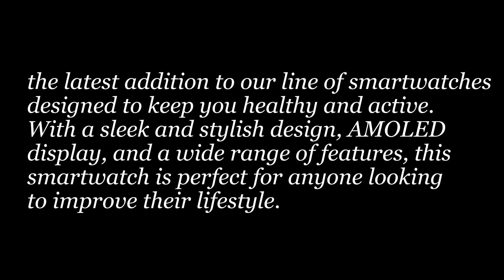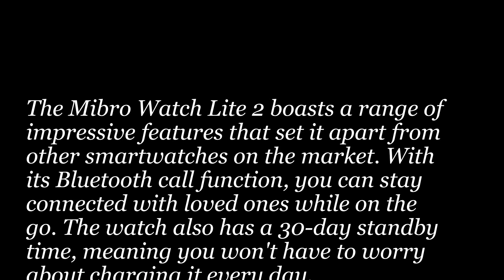Mibro Official Lite 2 AMOLED Smartwatch Sport Bbluetooth Call Jam Tangan 30days Standby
Mibro Official Lite 2 AMOLED Smartwatch sport bluetooth call Jam Tangan 30days standby spo2 Measurement Dual-straps.

Mibro Watch Lite 2 boasts a range of impressive features that set it apart from other smartwatches on the market. In addition to this, the watch comes equipped with Spo2 monitoring, allowing you to measure your blood oxygen levels accurately. Other metrics measured by the watch include Heart Rate, Sleep, and Stress Monitors.

Pemberitahuan  :  Saya mendapatkan sedikit komisi dari pembelian yang Anda lakukan melalui link yang tersedia pada kolom deskripsi atau link yang saya berikan di kolom komentar (Apabila Anda tidak dapat klik secara langsung melalui deskripsi maka Anda dapat mengunjungi link yang tersedia di kolom komentar). Produk yang saya publish pada channel saya adalah real penilaian menurut saya pribadi tanpa ada campur tangan dari pihak manapun.